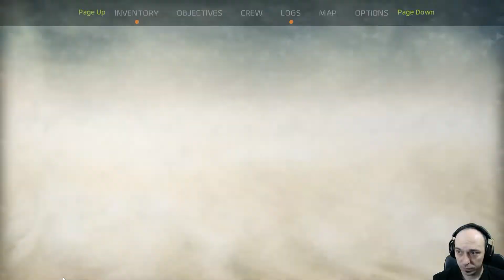ZAGRAJMY W RECORE DEFINITIVE EDITION (PC) #10 - MISJA 10 EDEN TOWER , VICTOR MASTER OF FAR EDEN BOSS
Zapraszam serdecznie na 10 odcinek z serii zagrajmy w ReCore Definitive Edition lub jak ktoś woli ( let's play ) .

ReCore: Definitive Edition to ulepszona wersja wypuszczonego w 2016 roku ReCore od studiów Comcept i Armature . Nowa edycja oferuje kilka atrakcji. Najważniejszą jest dodatkowa przygoda Eye of Obsidian, wydłużająca nieco czas zabawy oraz zapewniająca dostęp do niewidzianych wcześniej lokacji musimy się w niej zmierzyć z wyznawcami kultu Obsidian. W Definitive Edition wprowadzono również zapowiedzianego pod koniec 2016 roku robota T8-NK
który przede wszystkim pozwala na szybsze poruszanie się.

Fabuła gry przedstawia dość ponurą wizję tego, w jakim kierunku zmierza ludzkość i jak może wyglądać jej koniec. Podczas zabawy wcielamy się w Joule Adams, jedną z ostatnich przedstawicielek ludzkiej rasy, która po wielkim kataklizmie, jaki nawiedził Ziemię, została wysłana na odległą planetę Far Eden celem przygotowania nowego domu dla ludzkiej rasy.

Rozgrywka w grze sprowadza się do eksploracji ogromnej planety, złożonej w większości z piaszczystych terenów pustynnych, a jej głównym celem jest naprawa maszyn terraformujących – a przy okazji odkrycie tajemnic skrywanych przez Far Eden. Sprowadza się to do rozwiązywania zagadek wymagających zręczności i spostrzegawczości oraz walki z wrogo nastawionymi robotami.

ReCore: Definitive Edition odznacza się wysokiej jakości oprawą graficzną, utrzymaną w postapokaliptycznej stylistyce. Na szczególną uwagę zasługują towarzyszące nam stosunkowo często burze piaskowe, które nie są tylko elementem estetycznym lecz zmieniają świat i dają nam dostęp do nieosiągalnych wcześniej obszarów mapy gdzie ukryte zostały cenne i przydatne przedmioty.

Definitive Edition nie różni się w wielkim stopniu od oryginału, ale oferuje wyższą rozdzielczość oraz korzysta z technologii High Dynamic Range (HDR). Ponadto poprawiono jej działanie – gra jest bardziej stabilna .

Premiera 29 sierpień 2017 ( PC , XONE )

gramy w ReCore Definitive Edition
zagrajmy w ReCore Definitive Edition
let's play ReCore Definitive Edition
gameplay ReCore Definitive Edition
gameplay trailer ReCore Definitive Edition